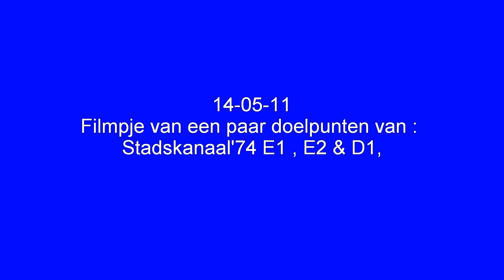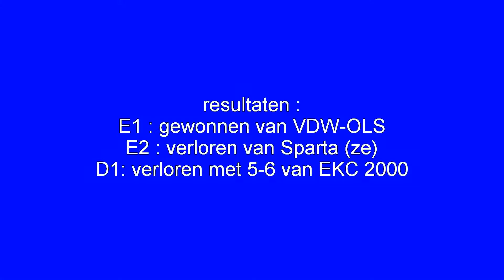korfbal : doelpunten van k.v.Stadskanaal'74 14-05-11